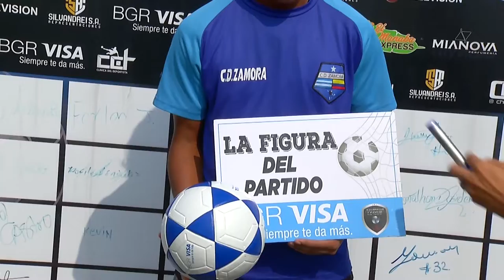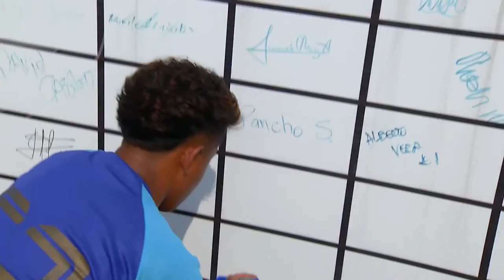AMATEUR LEAGUE | TORNEO ABIERTO | JUGADOR ZAMORA - EDER AVILA